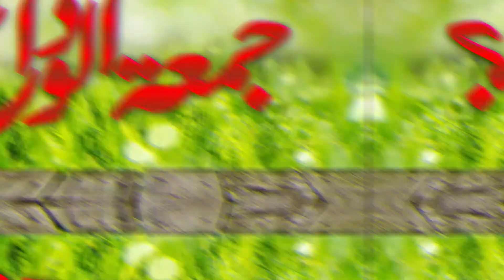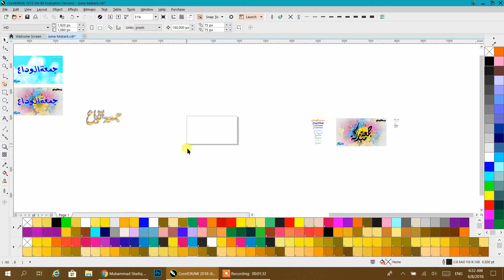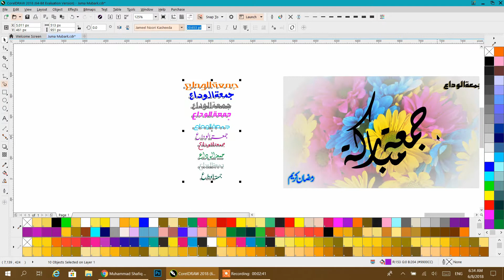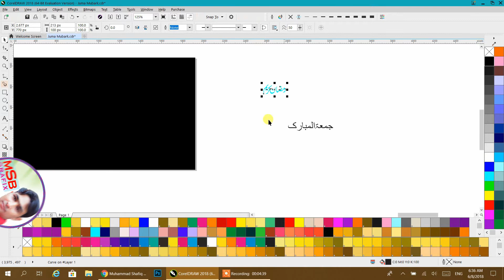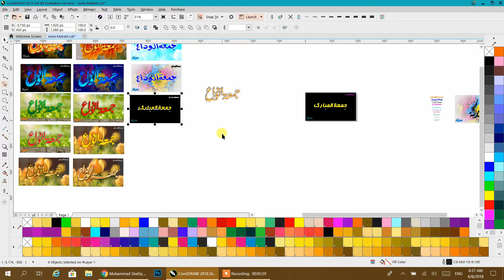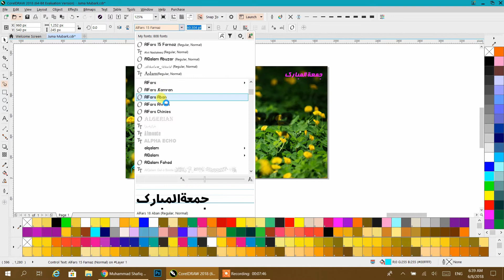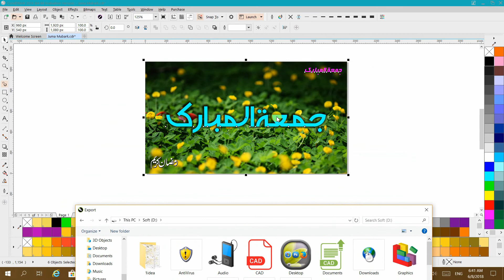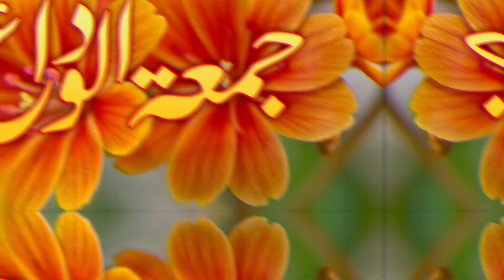CorelDraw Tutorials || How to design Jumma Mubarak Wallpaper?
CDR file,
NOTE